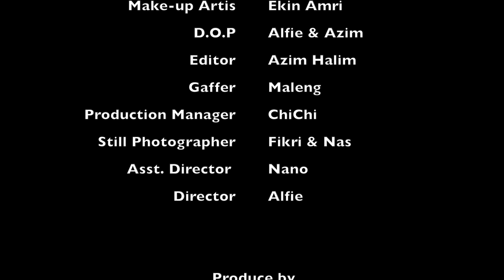Behind The Scene Pre Wedding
BTS Pre-Wedding Farah & Raff